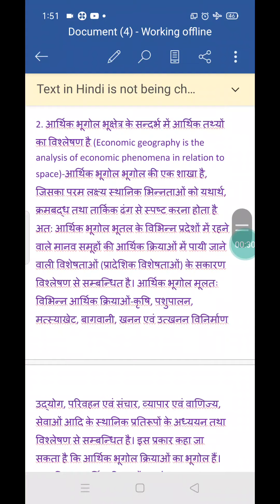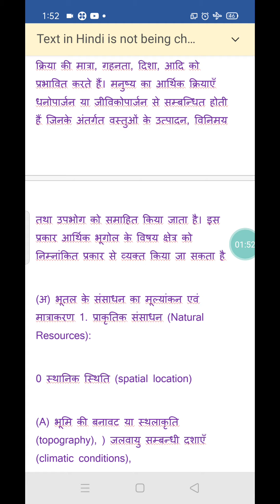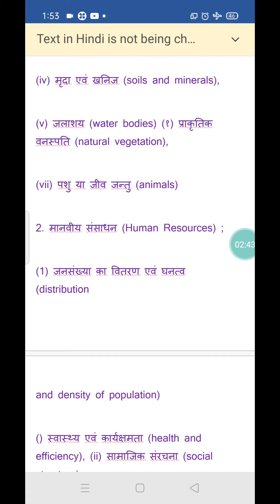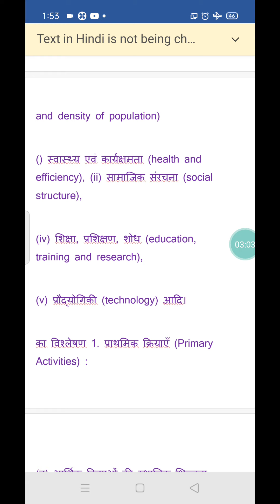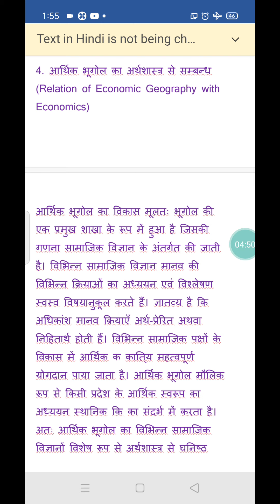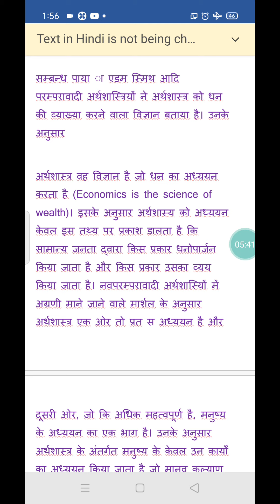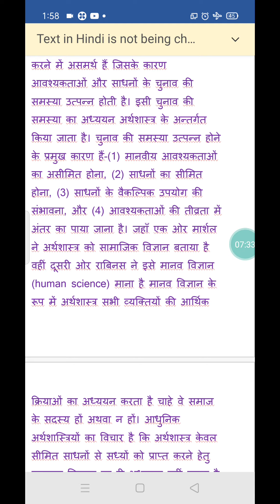Scope of Economic Geography pt1 dr Rekha Ajwani Associate Professor BSR Govt Arts College Alwar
MA Previous Economic Geography